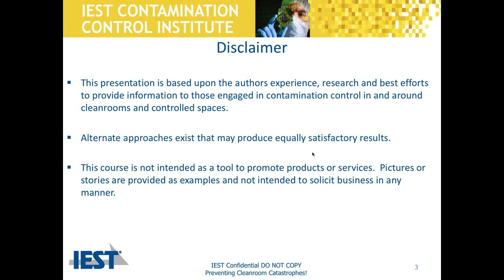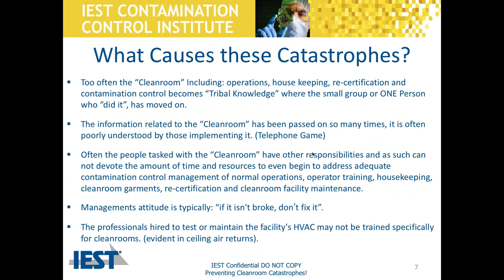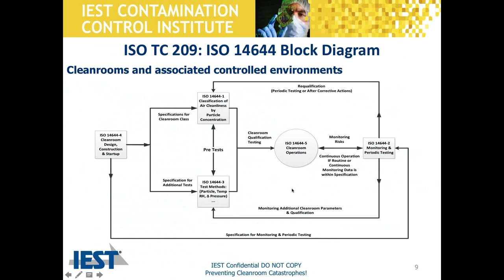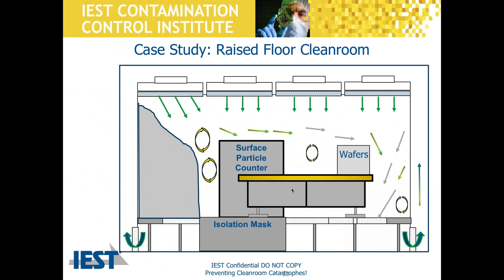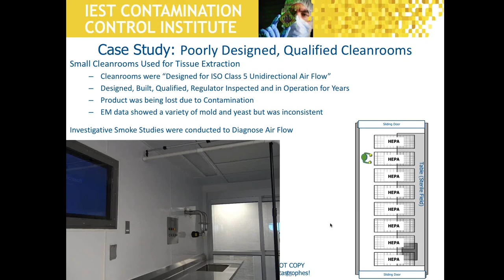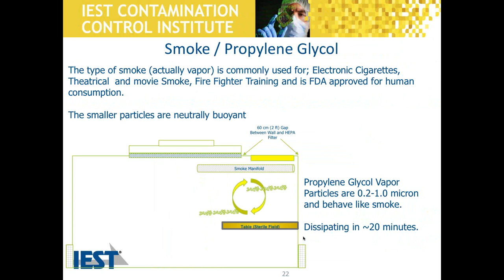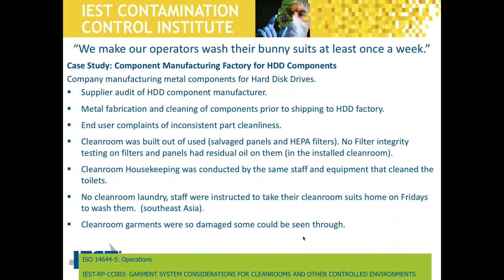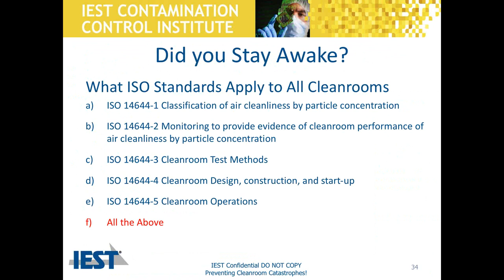Preventing Cleanroom Catastrophes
A series of case studies are provided as examples in this 1-hour course of what not to do, while providing insight on the import aspects around a well thought out contamination control program.

Having had the opportunity to be involved in cleanroom projects in various industries in over 40 countries Morgan Polen has witnessed a wide variety of cleanroom related contamination problems including:

Cleanroom operations, including housekeeping, re-certification and contamination control become “Tribal Knowledge where one small group or one person possesses essential information. What happens when this group or person moves on?

Telephone Game – Information related to the “Cleanroom” is passed around so many times that it becomes distorted and not understood by those implementing the program.

Often the people tasked with the “cleanroom” have other responsibilities and lack time and resources to address contamination control issues such as operator training, Cleanroom housekeeping, Cleanroom garment maintenance, Cleanroom monitoring and Cleanroom facility maintenance.

Management attitudes sometimes pose problems.

Professionals hired to maintain the facility’s HVAC systems may not be trained specifically for cleanrooms (for example, dealing with ceiling air returns).

By completing/passing this course, you will attain the certificate Contamination Control Division Course CEU Certificate. You will also earn .1 CEUs.